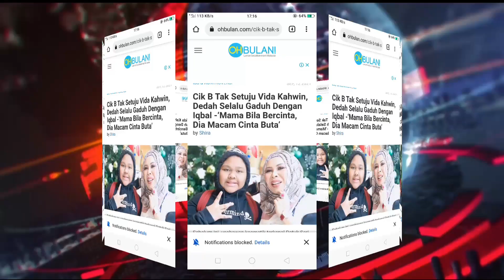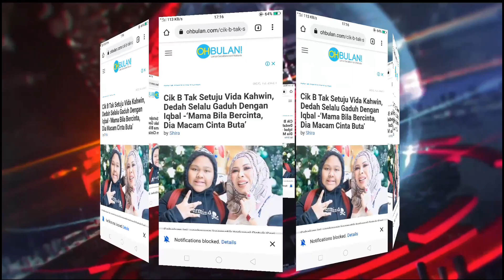Akhirnya Cik B beri penjelasan tentang Vida bakal berkahwin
Sumber Ohbulan,